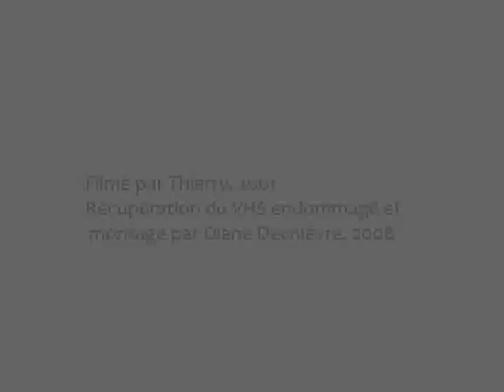Les dauphins de la Méditerranée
Croisière à la rencontre des dauphins de la Méditerranée, juin 2001.
Organisation : Philippe Manon, Capitainerie de Port-Fréjus.
Film : Thierry. Sauvegarde et montage numérique : Diane